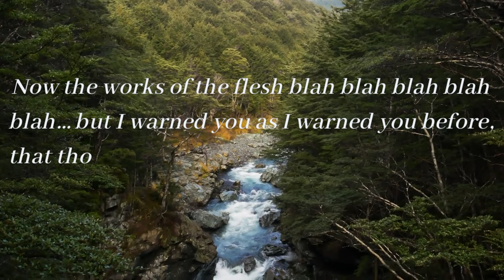Is the Holy Spirit Dormant In your Life?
In this episode, Pete gives 5 ways we can evaluate whether or not the Holy Spirit is lying dormant in your life. Spirit-filled leadership requires active cooperation with the power of God residing in our hearts through our baptism and confirmation. Come Holy Spirit!